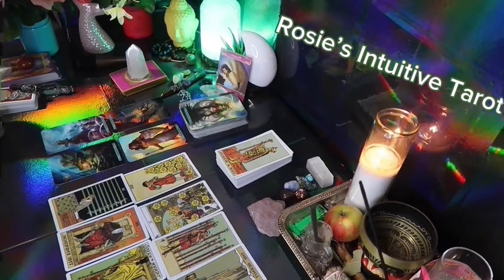SCORPIO: ❤️ "I HAVE NEVER SEEN SOOO MUCH LOVE BETWEEN TWO PEOPLE"💗🫢APRIL 2024 LOVE TAROT READING🔥